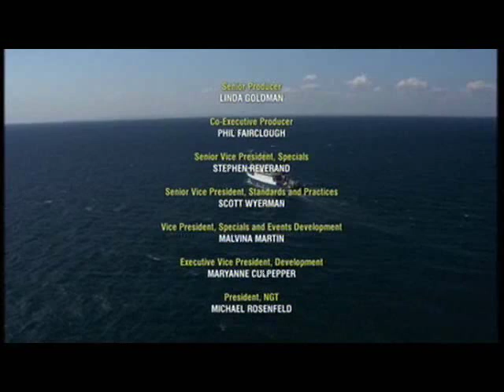Gallipoli's Deep Secrets Teaser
EXCLUSIVE ANZAC DAY PRODUCTION
WORLD PREMIERE The History Channel, Sunday 25th April at 7.30pm
Featuring World famous Shipwreck hunter (of Titanic fame) Robert Ballard,
Narrated by Colin Friels

On the 25th of April 1915, British Empire and French troops launched an audacious attempt to capture the Ottoman capital of Constantinople and secure a sea route to Russia. Landing on the beaches of the Gallipoli peninsula, the offensive would prove to be catastrophic with over half a million casualties. In the waters that surround the Gallipoli peninsula lie a staggering array of shipwrecks and sunken relics that tell the little known story of the courageous and pivotal role played by the Allied Navy.